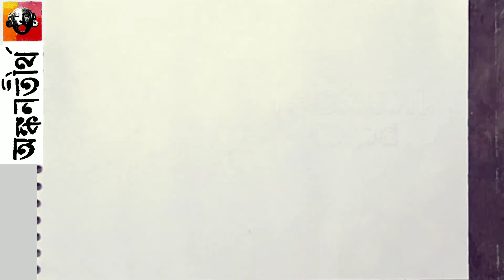Happy Teachers Day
আমাদের মানুষ হতে হবে